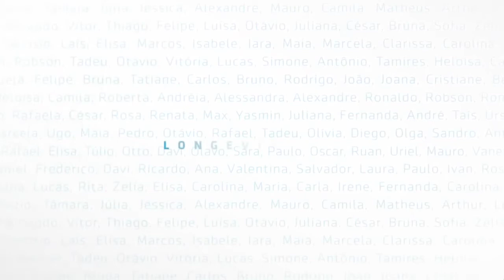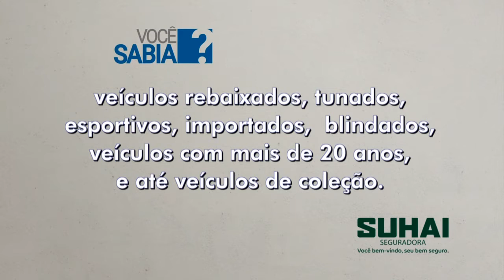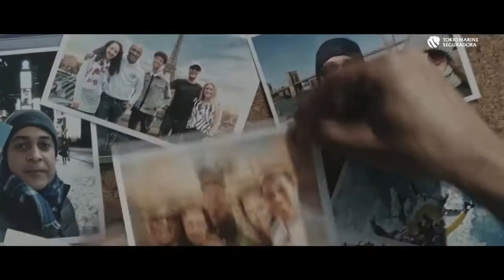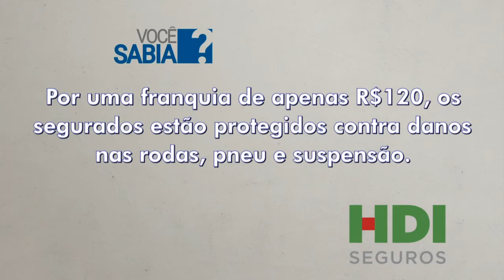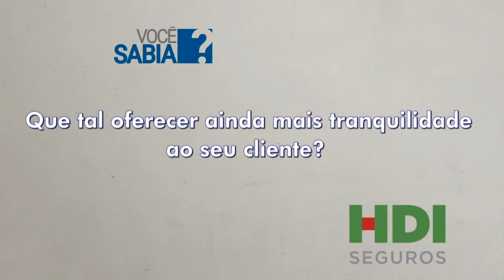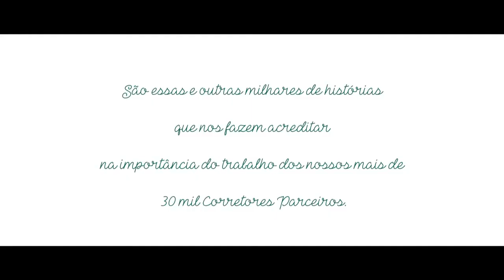13/02/2022 - Entrevista com Luiz Padial – Diretor de Automóvel da Tokio Marine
Diretor de Automóvel da Tokio Marine